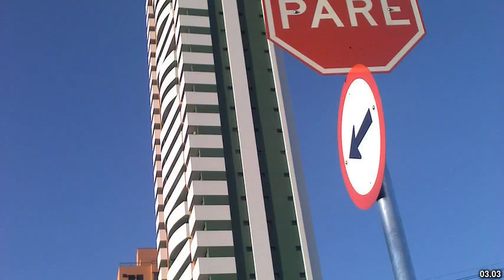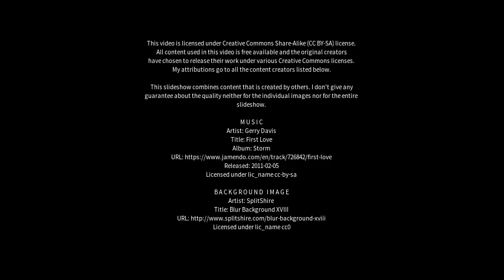Best places to visit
Best places to visit - Jaú (Brazil) Best places to visit - Slideshows from all over the world - City trips, nature pictures, etc.